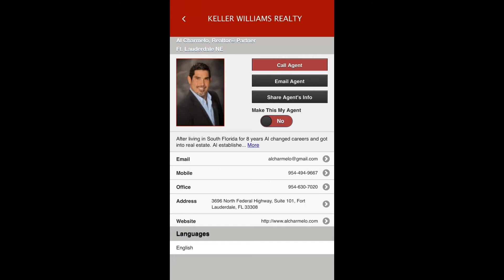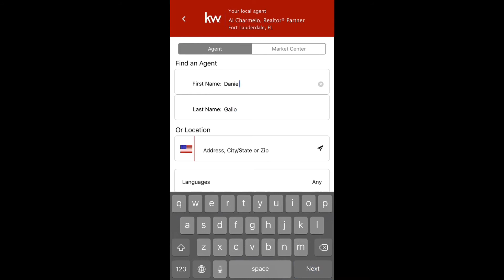Brand your KW Mobile App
In this Video Jay Cermak, Trainer Extraordinaire shows you how to quickly brand your KW Mobile to yourself in less than a minute!

Our US & Canada KW Agents all get a personalized branded version of the KW Mobile App for them to share.

Download the KW Mobile App from the App Store on iPhone/iPad and Google Play store on Android.  Agree to the terms and follow prompts.

Once the app is up and says Keller Williams at the bottom you can quickly brand this app to yourself by clicking Agent Search.  Search your name and click on your profile.

When your profile Loads there is a "Make this my Agent" button you click that and get a prompt that says the KW Mobile App is now Branded to you!

If your app is not branded to you or branded to someone else you can fix this!  Click the three lines in upper left corner and go to "My Account" here you'll be able to click the Agent Search.  Find your name and click Make this my agent.

Thats it!  Your KW App is now branded to you and Ready to be shared!